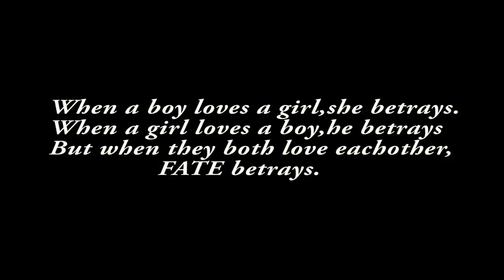"Thaa Yoe Baa".[Latest bhutanese mtv 2019]by Dorji Gyeltsen..Official Video..MTV..DVM presents.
Latest Bhutanese mtv 2019 | Thaa yoe ba | Dorji Gyeltshens Vocal | Mv | Dynamic Visual Media | Casts | Yeshi Dorji | Sangay Drolma Dolly | Prakash Gautam | Special Thanks | Sangay Khandu | Galay Jamtsho | ©All Rights Reserved